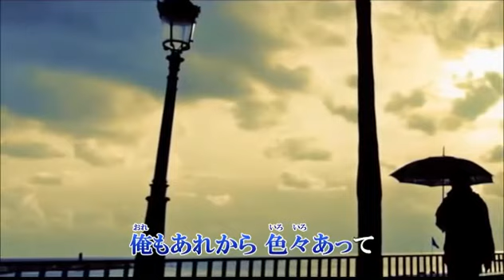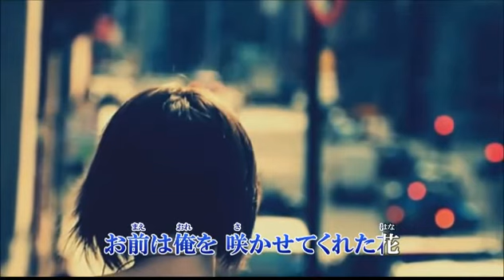【 俺を咲かせてくれた花 】 黒川英二 / Cover 西川三男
2018.4.4　発売
美樹克彦 ： 作詞・作曲
庄司　龍 ： 編曲
黒川英二：歌唱
画像はduranta100さんよりお借りしました。